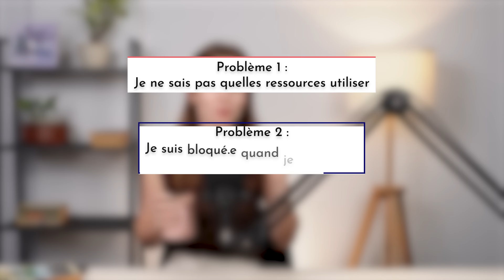J'ai écrit un livre... (et ça ne se passe pas comme prévu)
Tu souhaites améliorer ton vocabulaire ? Parler français avec fluidité ? Avoir des conversations faciles et naturelles ? Ne plus être bloqué quand tu parles ? 👉 Je te donne toutes mes techniques dans l'ebook : Le Français Naturellement.

▬▬▬▬▬▬ QUI SUIS-JE ? ▬▬▬▬▬▬
👋Je m'appelle Nelly, je suis professeure de français certifiée, diplômée et examinatrice de l'examen DELF - DALF. Je suis française et je vis à Paris. J'ai enseigné le français à l'université, puis j'ai quitté mon poste pour créer "Français avec Nelly". Aujourd'hui, j'enseigne à des centaines d'étudiants en ligne pour les aider à atteindre leurs objectifs. Et vous, qui êtes-vous ? :)